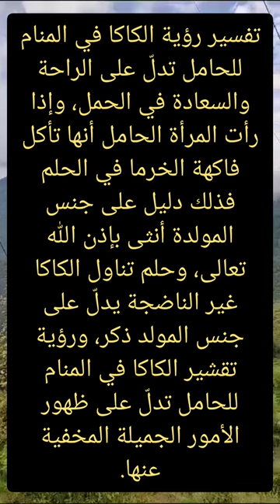تفسير رؤية كاكا للحامل في المنام#رؤية